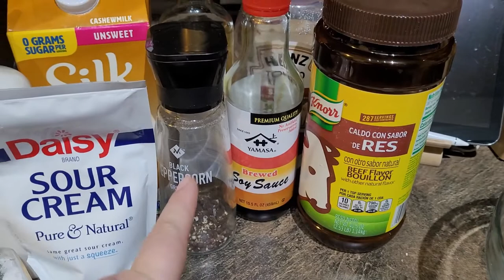3 healthy crock pot recipes | Wegovy Meal Plan Week 10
Hey, frands! This week I tried out 3 healthy crock pot recipes. One of the recipes turned out to be a new favorite for my family! I hope you give one or more of them a shot!

00:00 Intro
00:46 Crock pot French Toast Casserole
07:52 Crock pot Turkey Meatball Stroganoff
18:30 Crock pot Honey Garlic Chicken
24:44 Dining Out